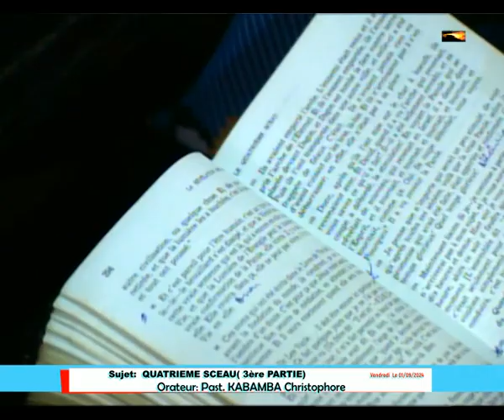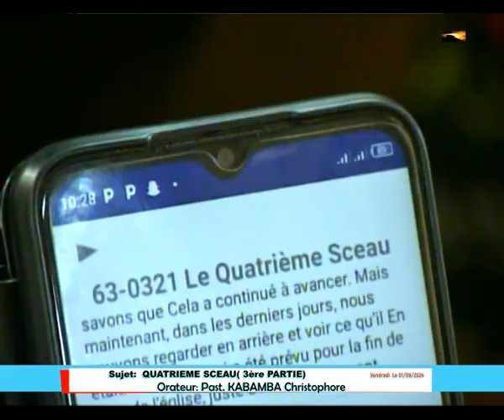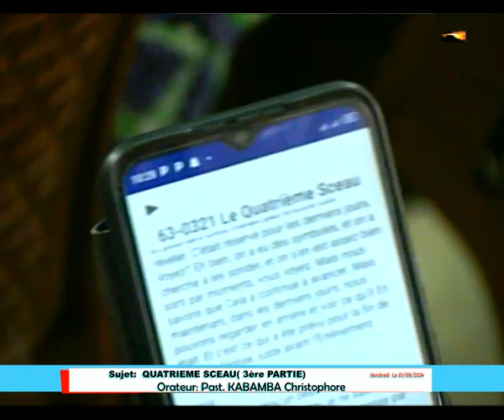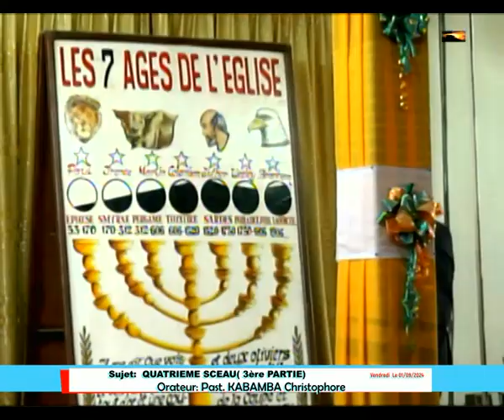DU 01 sept 2024.Thème: LE QUATRIEME SCEAU (3è P);PAST. KABAMBA Christophore